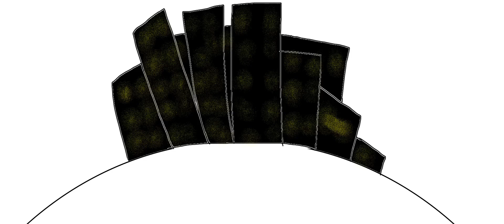(Animation) The End, Eddsworld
Hey guys, Potato here! I brought a special animation to you guys since the other day was Edd Gould (the person who created the channel eddsworld) birthday and I thought that you guys will like it. So here u go!